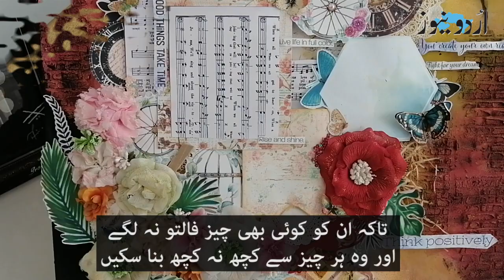’ایسا پلیٹ فارم بنانا ہے جس میں بچوں کو آرٹ سیکھنے کی سب چیزیں میں‘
’جو چیزیں لوگوں کے لیے فالتو تھیں میں نے ان سے آرٹ بنایا،‘ 12 سال قبل سعودی عرب میں آرٹ ورک شروع کرنے والی شاہرہ عارض نے پاکستان آنے کا فیصلہ کیوں کیا؟